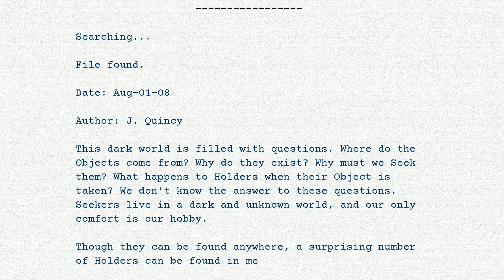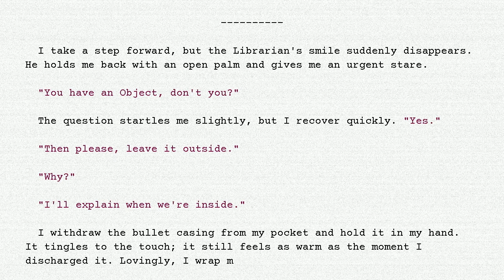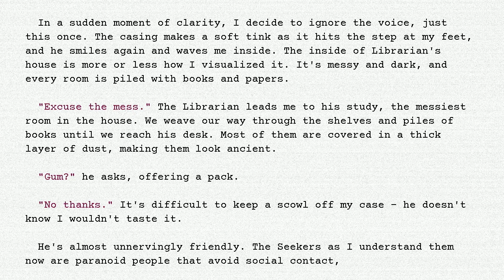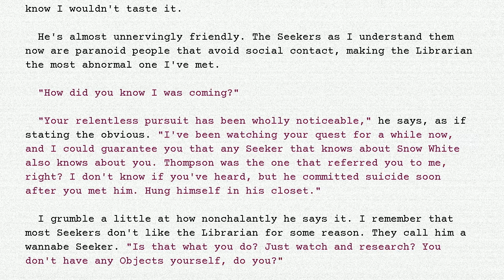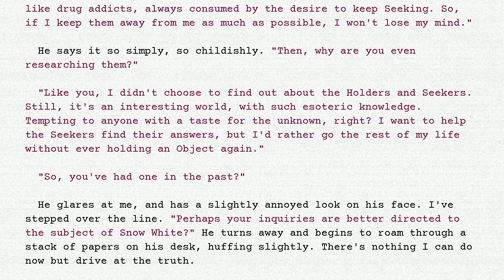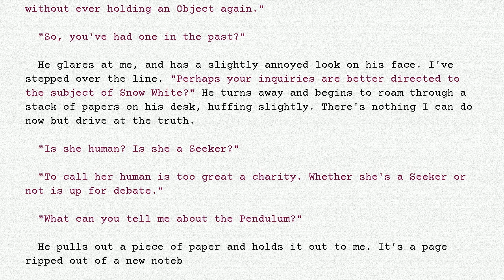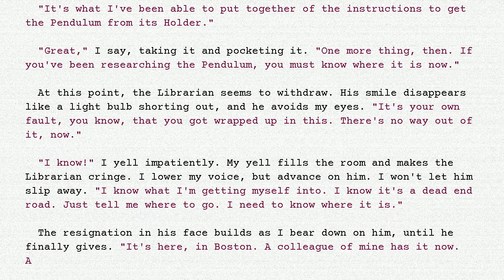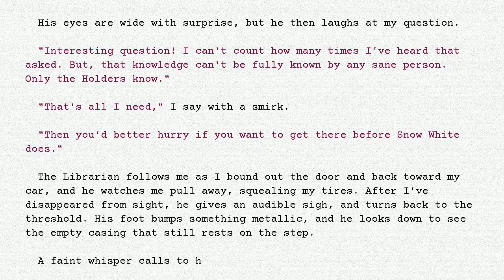The Holders - #232 - Holder of Deliverance - Part 6 - The Librarian